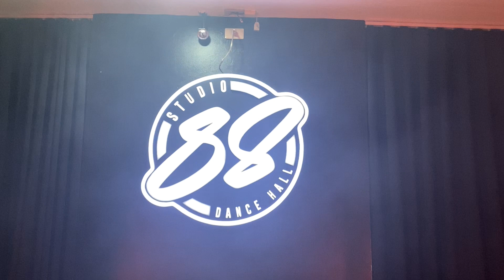Tala Dance Cover | Heart and Mico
Song: Tala by Ms. Sarah G
Dancers: Heart Uy and Mico Estavillo